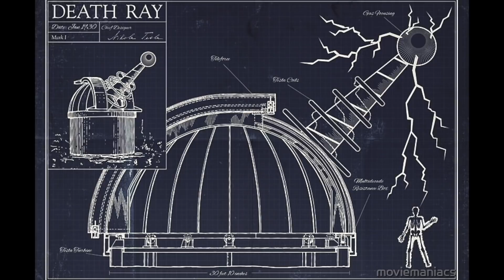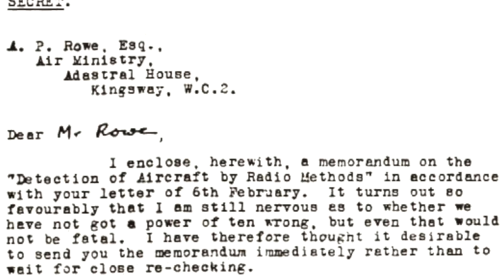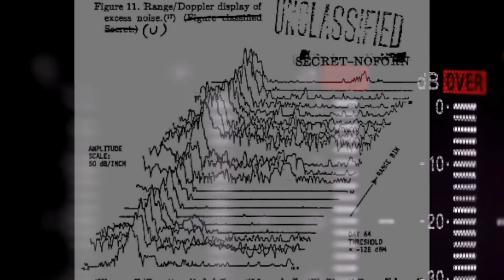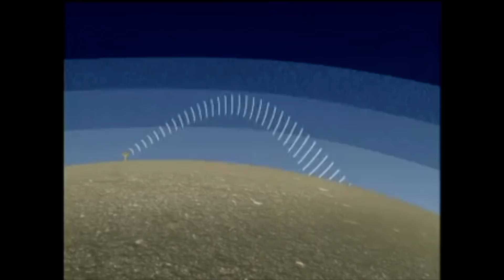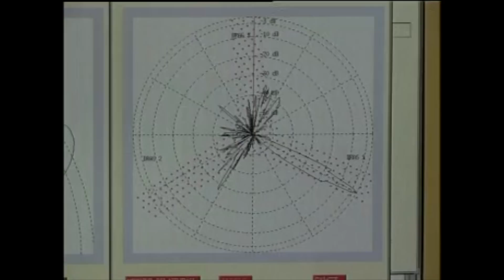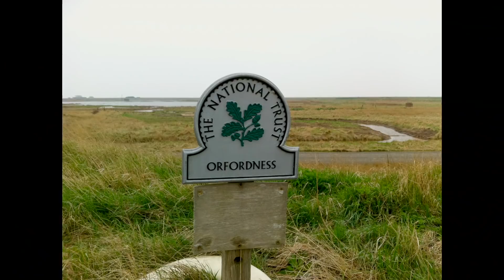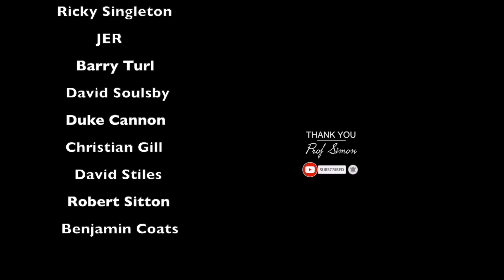Orford Ness Secret History - Prof Simon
An isolated spit of land on the east coast of England was the location for some of Britains most secret projects. Testing the Tesla Death Ray, Early Radar experiments, Atom bomb drop testing and Over The Horizon Radar.  This short film introduces some of these projects...and a new idea about the Rendlesham forest UFO sighting.

There are may untold stories of Britains most secret area. The Secrets Orfordness.

Would you like to help make more films?  Join the Prof Simon science club from $1.